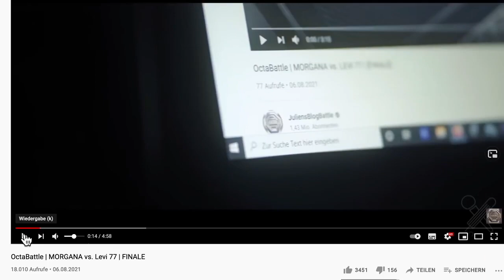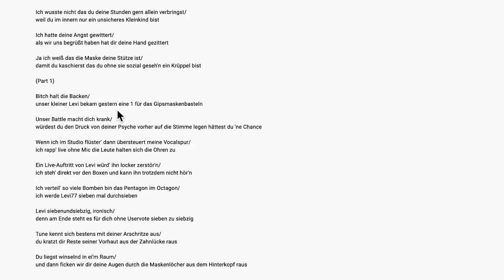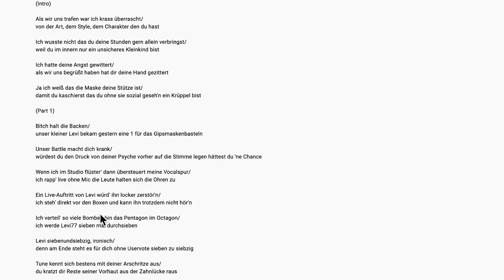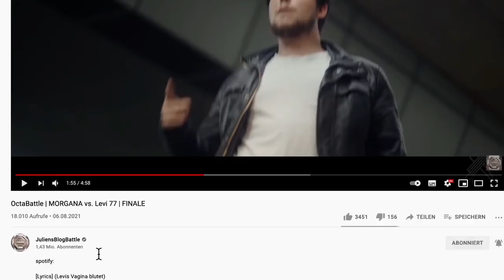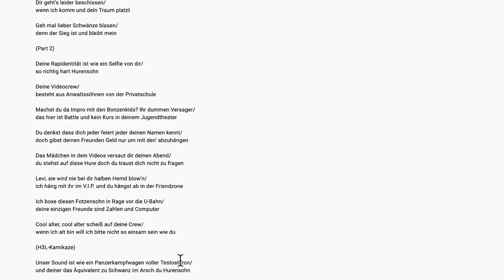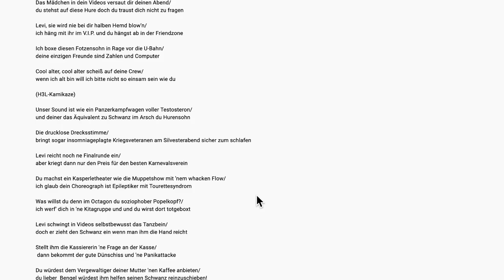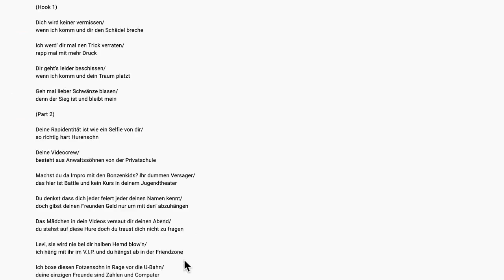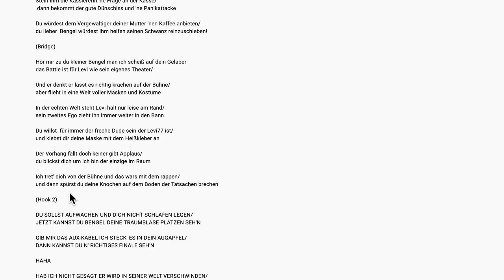OctaBattle | MORGANA vs Levi 77 | FINALE | Reaction haiblubbblubb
OctaBattle | MORGANA vs. Levi 77 | FINALE